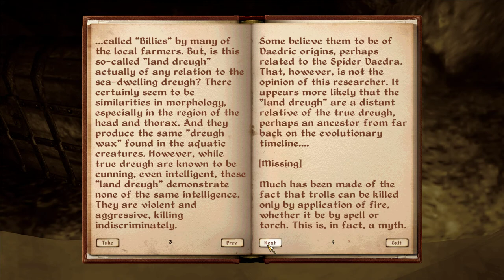No Commentary | Let's Play Oblivion - Part 178 [The Unfortunate Shopkeeper / Unfinished Business]